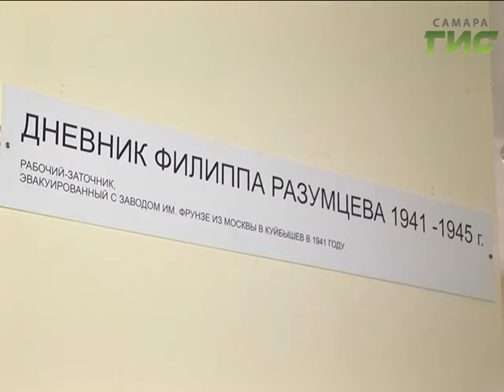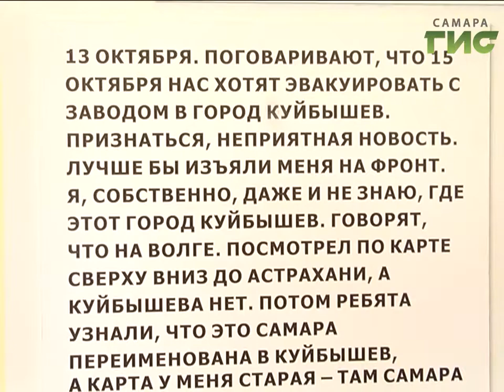Хроника ВОВ глазами рабочего. В Самаре открылась выставка "Дневник Филиппа Разумцева"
Хроника Великой Отечественной войны глазами рабочего. В Самарском дворце ветеранов открылась выставка "Дневник Филиппа Разумцева". Труженик тыла, он в 41-м году был эвакуирован в Куйбышев, и каждый день войны нашел отражение в его рукописях. Сейчас это  бесценный исторический документ.